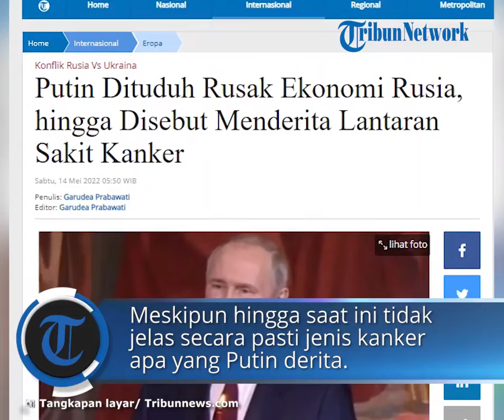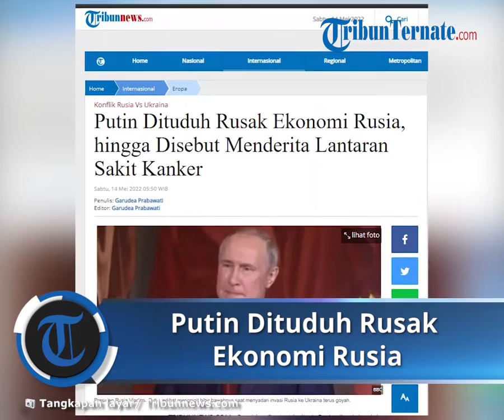Presiden Rusia Vladimir Putin Dituduh Merusak Perekonomian Rusia karena Lakukan Invasi ke Ukraina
TRIBUN-VIDEO.COM - Presiden Rusia, Vladimir Putin dituduh telah merusak perekonomian Rusia melalui perangnya yang gagal di Ukraina.

Hal tersebut dikatakan oleh salah seorang oligarki Rusia, dalam rekaman yang diperoleh New Lines Magazine.

Disebutkan rekaman tersebut dibuat pada pertengahan Maret 2022.

"Dia (Putin) benar-benar menghancurkan ekonomi Rusia, ekonomi Ukraina, dan banyak ekonomi lainnya, benar-benar hancur."

"Masalahnya ada di kepalanya... Satu orang gila bisa menjungkirbalikkan dunia," ujar sang oligark tersebut.

Bahkan dirinya juga mengatakan Vladimir Putin saat ini sangat menderita lantaran penyakit kanker darah yang dideritanya.

Meskipun hingga saat ini tidak jelas secara pasti jenis kanker apa yang Putin derita.

Seorang kapitalis ventura Barat yang bekerja dengan oligarki tersebut diam-diam merekam percakapan dan membagikannya dengan syarat dia tetap anonim, dikutip Tribunnews dari The Sun.

New Lines Magazine, yang diterbitkan oleh lembaga pemikir non-partisan Center for Global Policy, mengatakan bahwa oligarki itu terdaftar oleh Forbes Rusia sebagai salah satu dari 200 pengusaha terkaya di negara itu.

Seperti diketahui informasi tersebut terjadi di tengah klaim bahwa Putin telah 'membersihkan' lebih banyak jenderal topnya karena pasukannya tetap terjebak dalam perang melawan Ukraina.

Seperti diketahui hingga saat ini perang Rusia Vs Ukraina masih terus berlangsung.

Menteri Pertahanan Ukraina, Oleksiy Reznikov mengatakan, Ukraina memaksa Rusia untuk mengurangi targetnya ke tingkat operasional dan taktis.

Ia juga menyebut kini kondisinya tengah memasuki fase perang "panjang", dikutip dari CNN.

“Untuk memenangkannya sekarang, kita harus hati-hati merencanakan sumber daya, menghindari kesalahan, memproyeksikan kekuatan kita sehingga musuh pada akhirnya tidak dapat melawan kita,” kata Reznikov.

Reznikov mengatakan, setelah serangan awal Rusia pada 24 Februari, Moskow memperkirakan bahwa Ukraina akan menyerah dalam beberapa hari dan Kremlin akan membangun sistem Rusia baru di Ukraina.

Namun, kata Reznikov, “Tentara Ukraina dan seluruh penduduk Ukraina memukul mundur penjajah dan menggagalkan rencana mereka.”

Menurut Reznikov, perubahan penting juga terjadi di tingkat internasional.

“Dalam sebulan, Ukraina mencapai integrasi di bidang pertahanan, yang tidak dapat dicapai selama 30 tahun."

"Kami menerima senjata berat dari mitra kami. Secara khusus, howitzer M777 155 mm Amerika sudah dikerahkan di depan."

"Tiga bulan lalu, ini dianggap tidak mungkin," kata Reznikov.

Artikel ini telah tayang di Tribunnews.com dengan judul Putin Dituduh Rusak Ekonomi Rusia, hingga Disebut Menderita Lantaran Sakit Kanker,